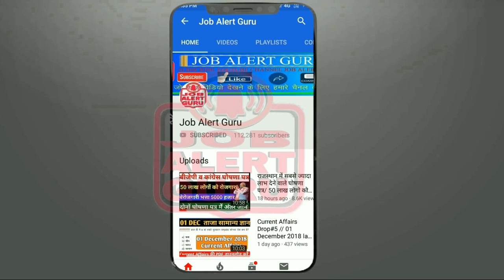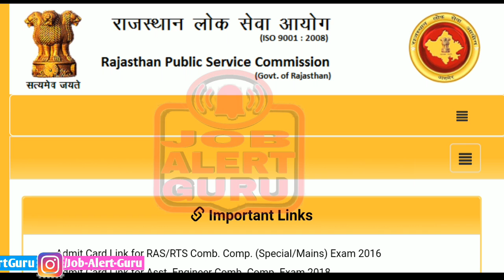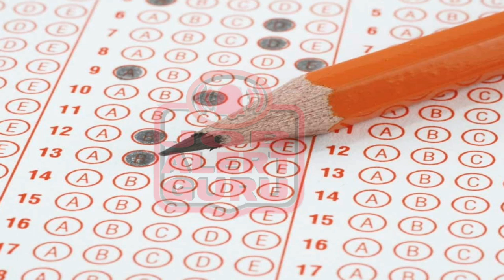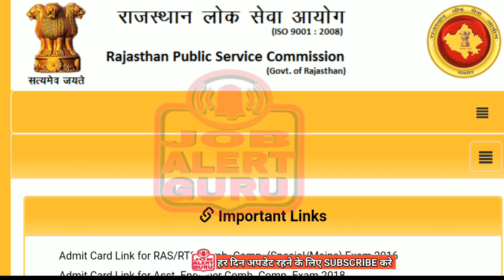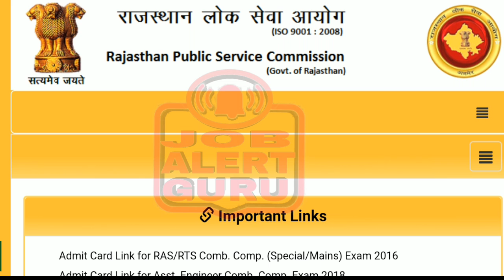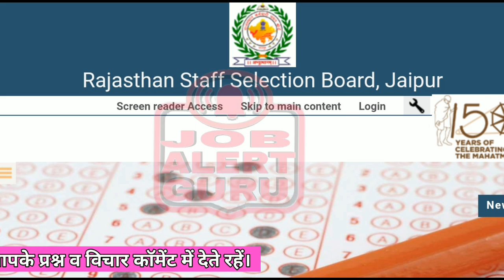गहलोत सरकार ने की विद्यार्थियों के लिए फ्री कोचिंग व मुफत किताबें देने की घोषणा /सरकारी नोकरी मिलेगी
राजस्थान के विद्यार्थियों के लिए नयी घोषणा 4 से भी जयादा विद्यार्थियों को मिलेगा फायदा राजस्थान के 250 सरकारी महाविधालय में पढने वाले विधार्थियो के लिए फ्री कोचिंग व निःशुल्क सामान्य ज्ञान की किताबे देने की योजना की घोषणा की है।
गहलोत सरकार ने सरकारी नौकरी की तैयारी करने वाले विद्यार्थियों को मिलेगी फ्री कोचिंग और निःशुल्क सामान्य ज्ञान की किताबे
फ्री कोचिंग निःशुक्ल किताबों के लिए पात्रता

1 . सरकारी महाविद्यालय में नियमित विद्यार्थी होना चाहिए
2 . सभी सरकारी महाविधालयो में अपने स्तर पर रजिस्ट्रेशन होगा।
3 . फ्री कोचिंग 60 दिन प्रत्येक विधार्थी को फ्री में पढ़ाया जायेगा।